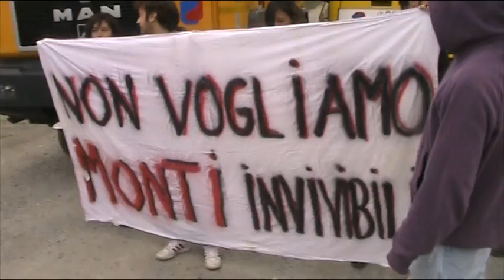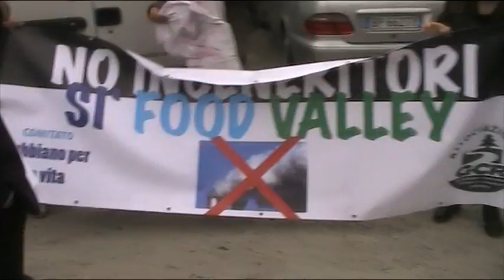barillamonti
All'inaugurazione dello stabilimento Barilla sughi di Rubbiano (Pr), il sindaco di Parma Federico Pizzarotti, il presidente della Provincia Vincenzo Bernazzoli e il primo cittadino del comune di Berceto, Luigi Lucchi, lanciano un appello al presidente Monti: "Allentare il patto di stabilità che sta strozzando i comuni, più risorse per il manifatturiero e ridurre la burocrazia". Servizio HuffPost Italia